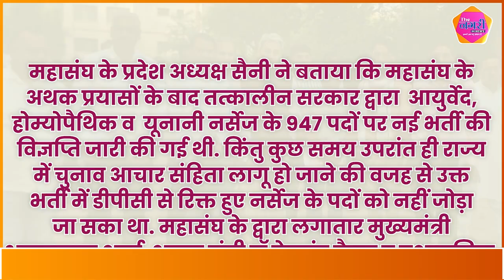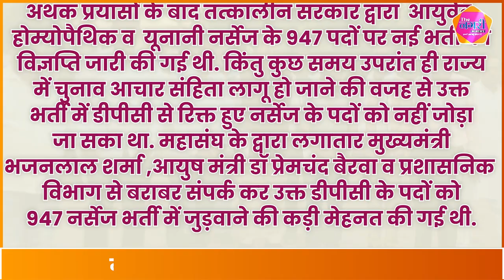BJP ने दी AYUSH NURSES भर्ती में DPC के 315 पद जोडने की स्वीकृति, प्रदेश अध्यक्ष ने जताया आभार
About this video :
BJP ने दी AYUSH NURSES भर्ती में DPC के 315 पदों को जोडने की स्वीकृति, प्रदेश अध्यक्ष CHITAR MAL SAINI ने जताया सरकार का आभार || The Nagari Media ||